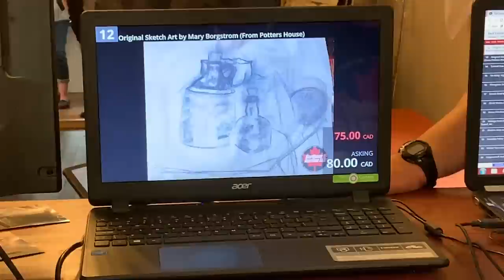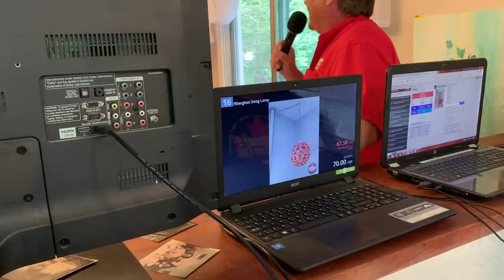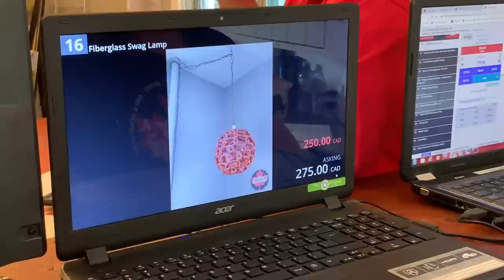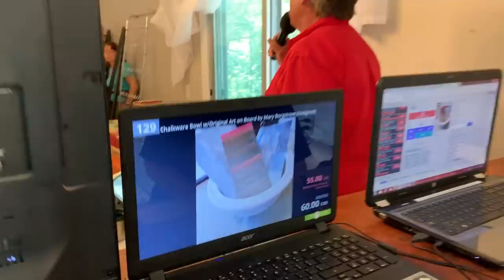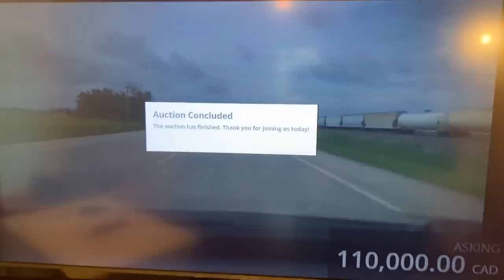Auction at the Potters house, and Austin got a haircut!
In this episode we do an on-site auction at the potters house we offer the house itself for sale, and all the remaining items inside as we attempt to clear it out and hopefully find a new owner for it. How will it go? Watch and see